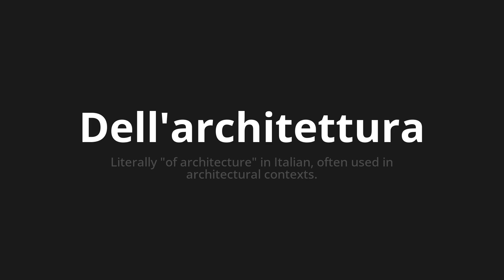How to pronounce Dell'architettura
Master the Pronunciation of 'Dell'architettura Which means of architecture' - which means : Literally "of Architecture" in Italian, Often Used in Architectural Contexts. 📝 with @PizzaPronunciation 🎓🗣️ - [Your Guide to Italian]

Learn to pronounce 'Dell'architettura' perfectly in Italian with our easy and engaging tutorial by @PizzaPronunciation! 📖📽️ In this comprehensive video, we provide you with native speaker examples 🗣️👂 and phonetic breakdowns 🎵 to ensure you get the pronunciation just right.

How to say Of architecture in Italian